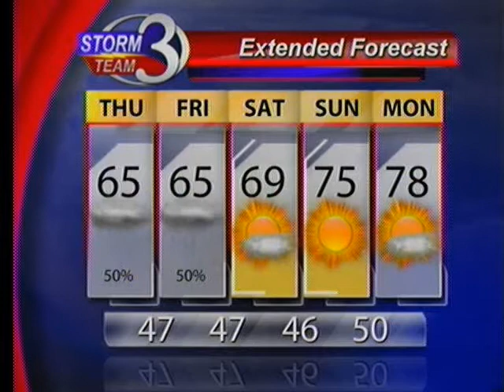Cooler with Rain Showers